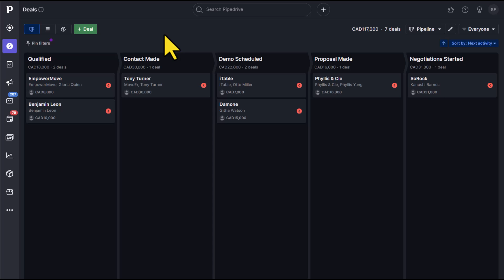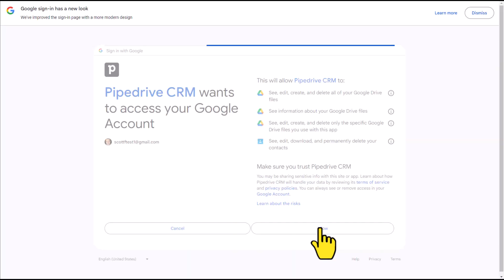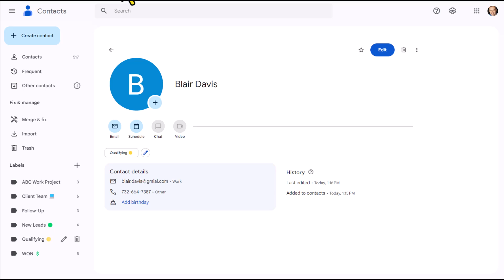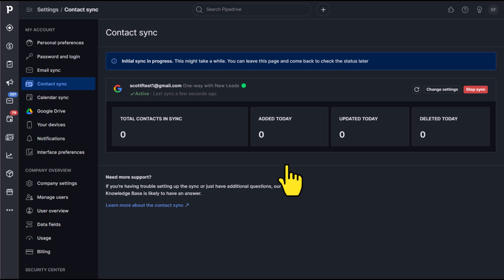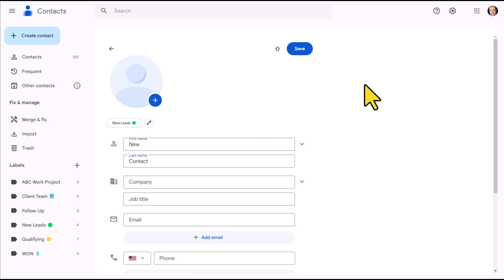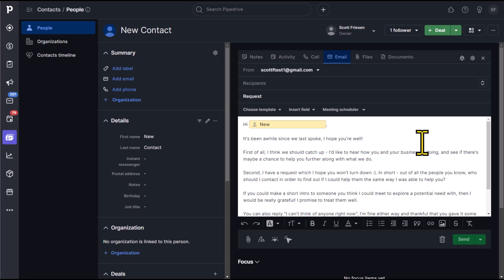How to Sync Google Contacts to Pipedrive CRM (Easy Setup)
Feeling limited by Google Contacts' CRM features? You're not alone! In this video, you'll learn how to sync your Google Contacts with Pipedrive to unlock powerful CRM features like:

- Automated contact syncing: Effortlessly keep your contacts up-to-date across both platforms.
- No more manual labeling: Streamline your workflow by automatically adding new leads to Pipedrive.
- Advanced contact management: Gain access to detailed notes, activity tracking, and email management within Pipedrive.

Whenever you're ready, there are 2 ways Simpletivity can help you:

1️⃣ 2-DO LIST METHOD - Learn 3 easy steps for planning a highly productive task list with this FREE guide

2️⃣ STREAMLINE ACADEMY - Simplify your software and optimize your workday with exclusive training, courses, and live events